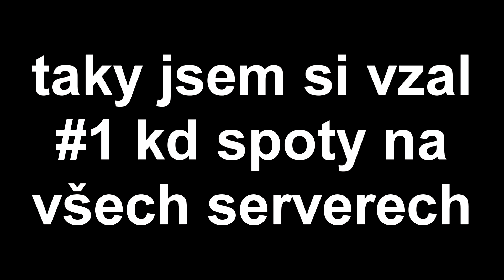DUO LOOT A VLASTNIM RUSTED.CZ ČESTKY SHOWCASE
chcete bejt jak já dělat  love a žrát